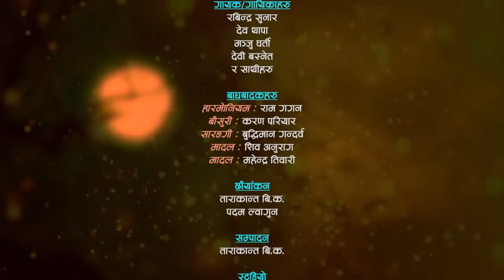राजुको यादले आशा पागल बनेपछि Raju Pariyar VS Asha BC | Hataika Paujale @Spp creation Ep. 03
SPP Creation Presents:-
SPP Creation Live Dohori Ep. - 03

Host
♪ Amar Roka Magar

Lead Singer
♪ Raju Pariyar VS Asha BC

Suppor Singer
♪ Rabindra Sunar
♪ Dev pun
♪ Manju Gharti
♪ Devi Basnet
& Friends.
Musician
♪ Harmoniyam : Ram Gaga
♪ Flute : Karan Pariyar
♪ Sarangi : budhi gandharbha♪ Madal : Siva Anurag
♪ Madal : Mahendra Tiwari

🎬️ Video Credits:-

Cinematographer:-
Tarakanta BK & Padam Lwagun

Studio :
Makhamali Live Studio

Post Production:-
SPP Creation